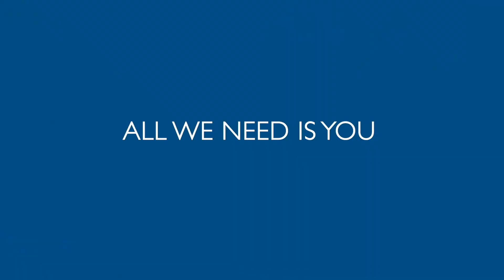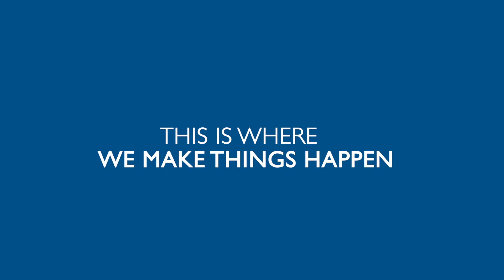Welcome to the University of Bolton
University of Bolton is a small university and #1 student satisfaction in Greater Manchester (Sunday Times Guide 2019).
It is also TEFF silver accredited and ranked #4 In teaching quality in the UK. As a smaller university it has relatively small class sizes compared to all in the Greater Manchester Area/